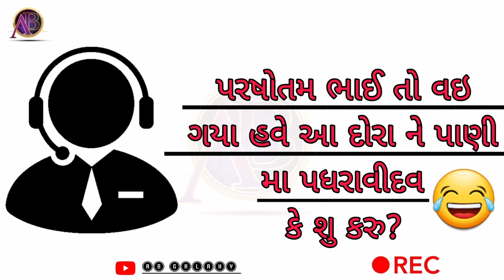Customer Care Call Recording || Call Recording Funny Video || 2022 Gujarati Recording